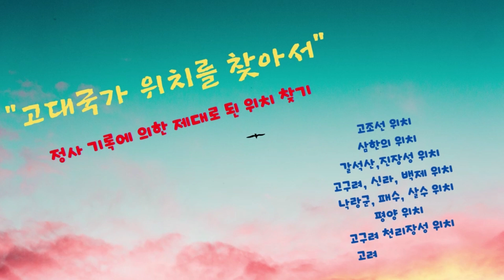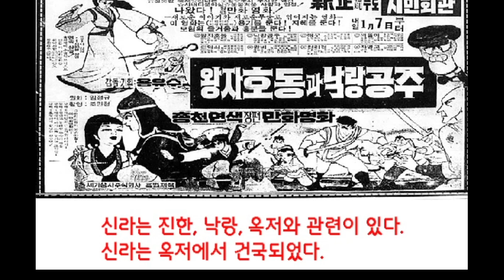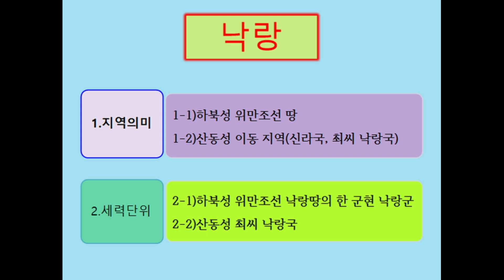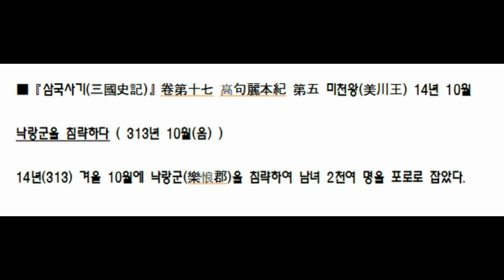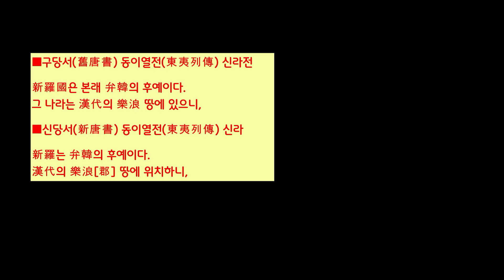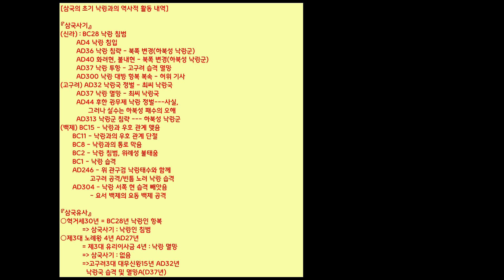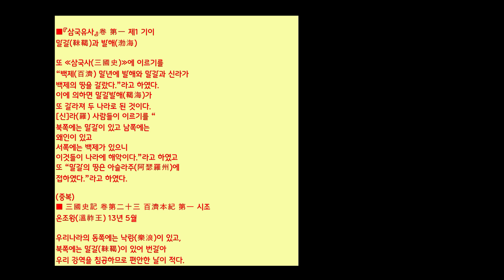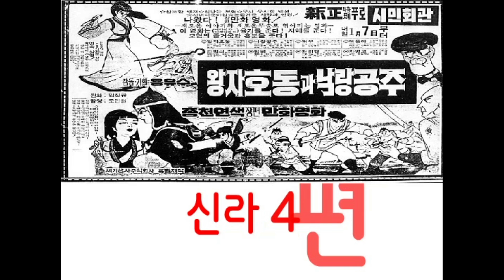수세기 논란 종식 낙랑의 진정한 위치/고대국가 신라를 찾아서 제4편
타임 라인]

00:00 도입
03:24 신라는 하북성 고조선 지역 낙랑지역에서 출발하였다.
08:45 낙랑 개념 정립(하북성 낙랑과 이동된 산동성 낙랑)
10:25 신라의 낙랑과의 연계성
12:21 주류 강단 사학계의 신라 낙랑 관계 왜곡
20:10 낙랑의 이동
21:51 산동성 낙랑과 신라
27:02 산동성 신라의 말갈과 왜와의 역사적 활동

사서 기록상 명백히 기록되어져 있는
신라의 낙랑과의 관계를
현재 주류 강단 사학계는 배척하거나
왜곡하고 있지만,

낙랑에 대한 명확한 획기적인
개념 정리 및 확인에 의하여
하북성 고조선 지역에서
산동성 지역으로 이동한 것이 확인된다.

신라의 낙랑과의 연계성은
바로 신라가 낙랑과 함께
하북성에서 산동성으로
이동하여 이곳에서 나라를 건국한 후
활동하였다는 사실이

모든 사서 기록상의
신라의 역사적 활동인
백제, 고구려와의 관계는 물론
말갈과 왜와의 역사적 활동에
의하여 입증이 된다.

명백한 역사적 기록과 사실을
우리 고대사 신라의 역사에 편입시켜
그 위치 재설정 및 바른 역사를
정립하여야 함을
이 동영상은 촉구하고 있다.

더빙 : NAVER CLOUD CLOVA Dubbing
자막 : VREW